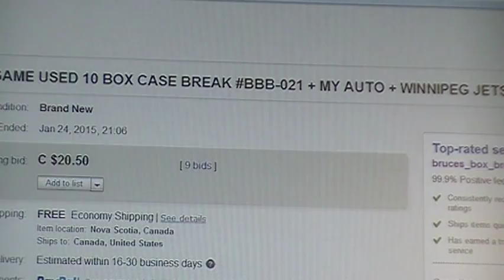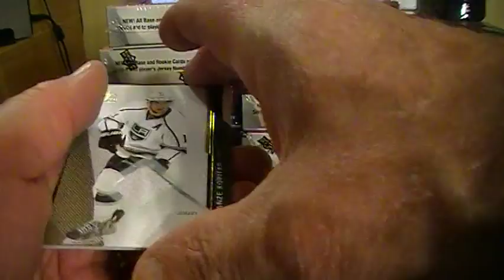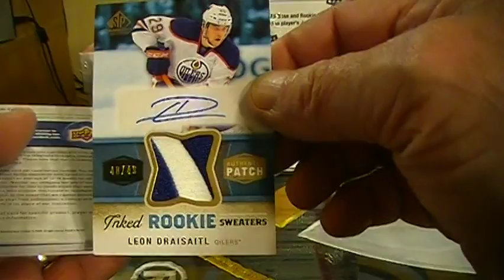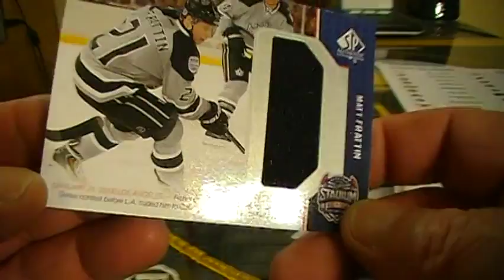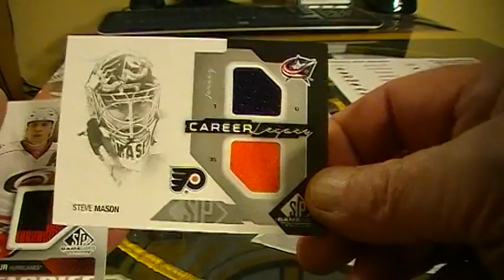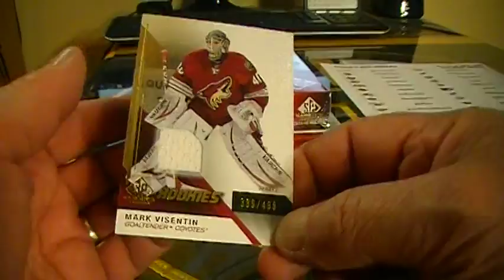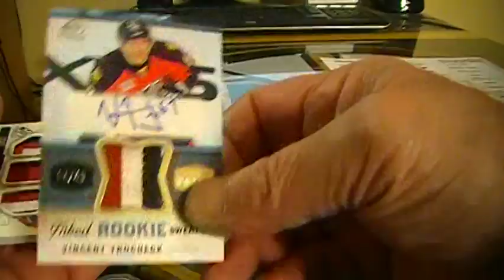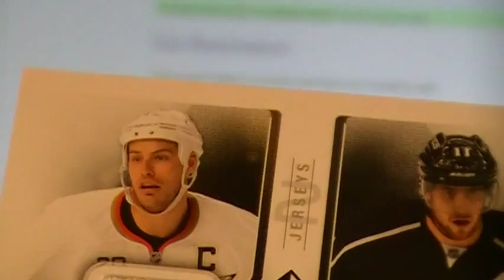2014-15 SP GAME USED 10 BOX CASE BREAK BBB-021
2014 15 SP GAME USED 10 BOX CASE BREAK BBB 021